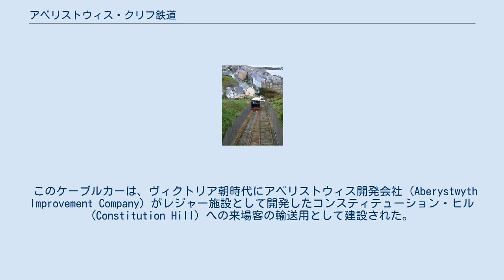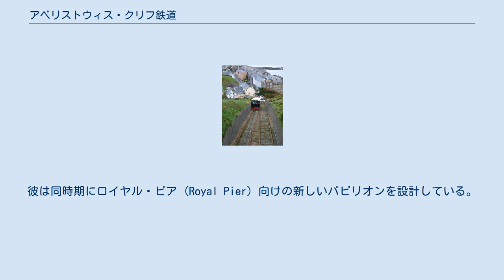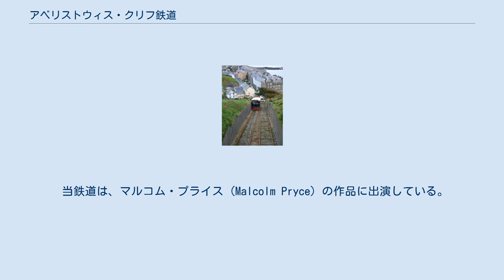アベリストウィス・クリフ鉄道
アベリストウィス・クリフ鉄道（アベリストウィスクリフてつどう、英: Aberystwyth Cliff Railway、ウェールズ語: Rheilffordd y Graig）は、ウェールズ・ケレディジョン州アベリストウィスにある鋼索鉄道である。
 1896年8月1日に路線延長237mの当鉄道が開業した。
スコットランドのケアンゴーム登山鉄道 (Cairngorm Mountain Railway) が開業した2001年から同鉄道が運行を休止する2018年までの期間を除いて、当鉄道がブリテン諸島における2番目に長い鋼索鉄道である。
 このケーブルカーは、ヴィクトリア朝時代にアベリストウィス開発会社 (Aberystwyth Improvement Company) がレジャー施設として開発したコンスティテューション・ヒル (Constitution Hill) への来場客の輸送用として建設された。
テーマパークのさきがけとして開発されたコンスティテューション・ヒルは、丘の麓にアーケードとレストランがあり、丘の頂上にはカメラ・オブスクラ館とフラワーガーデンがあった(現在ではそれに加えてカフェがある)。
この丘の上下を結ぶ輸送手段兼アトラクションとして開業した。
コンスティテューション・ヒルは、後に労働党議員になるジョージ・クロイドン・マークス (George Croydon Marks) によって設計および工事監督された。
彼は同時期にロイヤル・ピア (Royal Pier) 向けの新しいパビリオンを設計している。
 クロイドン・マークスはコンスティテューション・ヒルの開発にあたって、ケーブルカーの建設よりも前から存在した蛇行する登山道と鉄道が干渉しないように、登山道が鉄道の上を歩道橋で越えるようにするために中間部を深い掘割構造とした。
そのために掘り出された岩の量は12,000トンにもなった。
 建設当時は、水タンクに貯水しその重量で車両を上下させる水重力式で運行されていた。
1921年に電化され、頂上駅側に巻き上げ機を設置して上下させる方式に改められた。
軌間は標準ゲージで、勾配は50パーセントより急勾配で、778フィート (237 m)で430フィート (130 m)登っている。
 当鉄道には、それぞれ30名が乗車できる対になった車両があり、「ロード・ゲライント (Lord Geraint)」および「ロード・マークス (Lord Marks)」の名称が付いている。
 当鉄道は、マルコム・プライス (Malcolm Pryce) の作品に出演している。